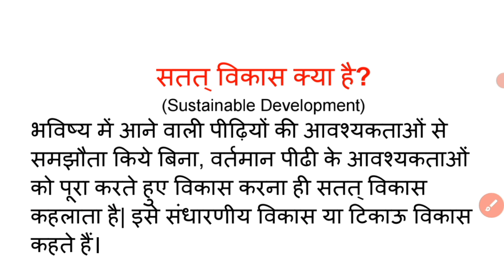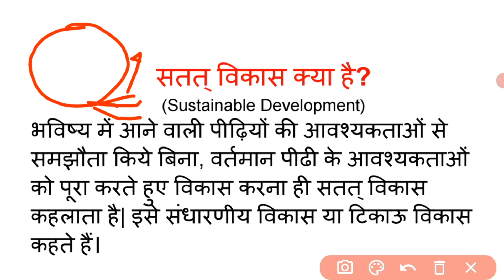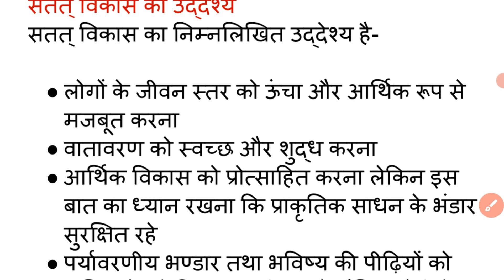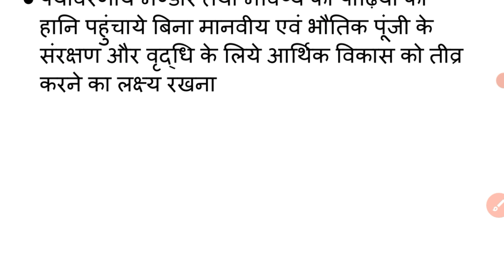सतत् विकास क्या है || सतत् विकास के उद्देश्य || Sustainable development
हेलो दोस्तों स्वागत है आप सभी का अपने चेंनल Net-Edu Prabhat Pati पर ।

दोस्तों, यह एक Educational चेंनल है जिस पर आपको Geography,Maths, Science, Current affairs, Trending videos, General knowledge, English speaking, और सभी प्रकार की Educational वीडियो बिल्कुल जीरो से स्टैंडर्ड लेवल तक हिंदी में देखने को मिलेंगी!!

जिससे सभी वीडियोस की नोटिफिकेशन आपके पास सबसे पहले पहुँचे!

धन्यवाद!

tags (ignore):
satat vikas kya hai,
सतत विकास क्या है,
satat vikas kya hai by khan sir,
satat vikas ka kya arth hai,
satat vikas ke pramukh ghatak kya hai,
satat poshniya vikas kya hota hai,
satat posani vikas kya hota hai,
satat krishi vikas kya hai,
satat vikas ke lakshya kya hai,
satat vikas ke liye shiksha kya hai,
satat poshniya vikas ka arth kya hai,
manav vikas mein satat poshniya vikas se kya aashay hai,

sustainable development in hindi,